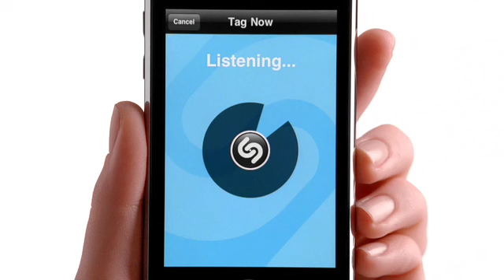Apple iPhone 3GS Ad - Concert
The new iPhone ad.